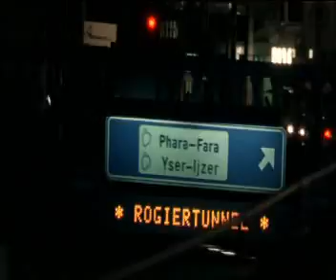PHARA in 5minuten 17/02/2009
Met Leo Tindemans, Manu Vanderjeugd, Eddy Wouters en Carl Devos.  PHARA is een programma van de VRT Nieuwsdienst met Phara De Aguirre en Lieven Van Gils voor CANVAS. De volledige aflevering en filmpjes kunt u bekijken op